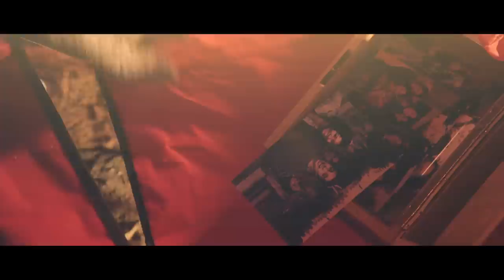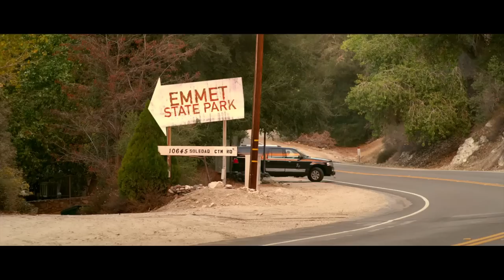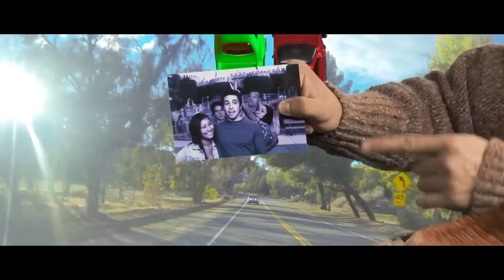Side Effects Season 2 Ep. 4 of 4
Not wanting to give up their search, the Connolly's final stop of the road trip is an amusement park they used to visit as kids.   Everyone is at a breaking point desperate to find their dad.

→ Credits ←
Whitney Connolly: Meg DeLacy
Keith Connolly: Chester See
Lexi Connolly: Lulu Antariksa
Jason Connolly: Finn Roberts
Sam Connolly: Cade Canon Ball
Zak: Keli Price
Mickey: Mikey Roe
Waitress: Glozell Green
Dancers:

Directed by: Matt Stawski

Written by: Allison Schroeder

Executive Producers:
Brian Robbins
Joe Davola
Shauna Phelan
Chester See
Allison Schroeder

Producers:
Scott Levine
Sam Limor

Casting by: Sheryl Levine, C.S.A

Cinematography by: Andrew Shulkind

Production Design by: Paul Rice

Costume Design by: Angela Solouki

Music Supervisor: Lindsay Wolfington

Choreography by: Lindsay Balufarb and Craig Hollamon

→ follow AwesomnessTV! ←

love gaming and everything geek?  check out AwesomenessX!